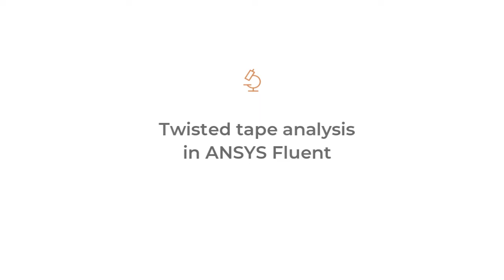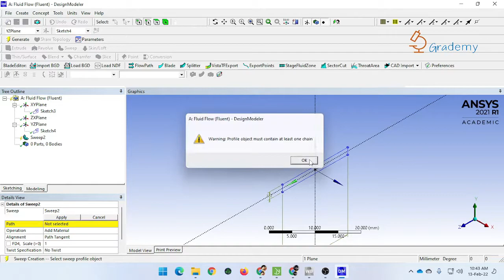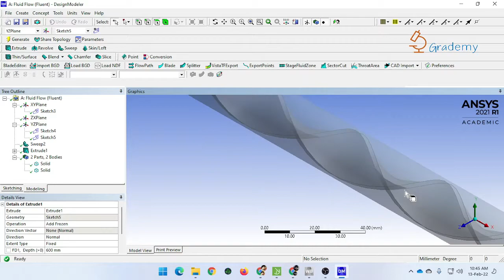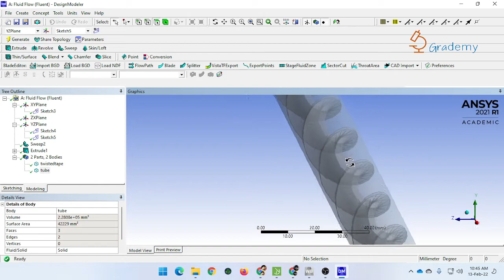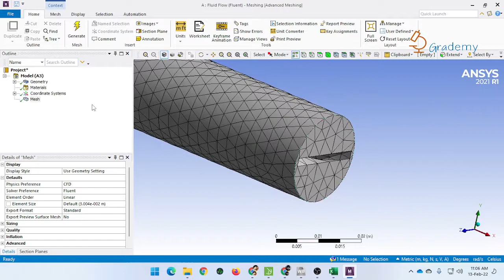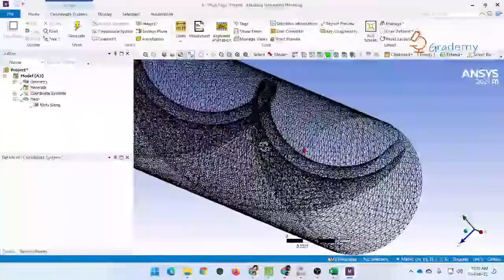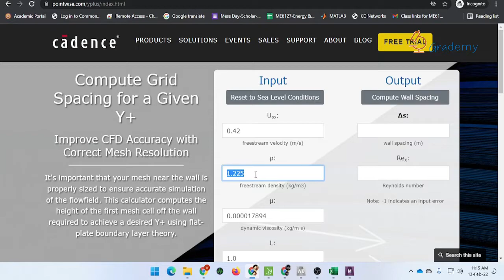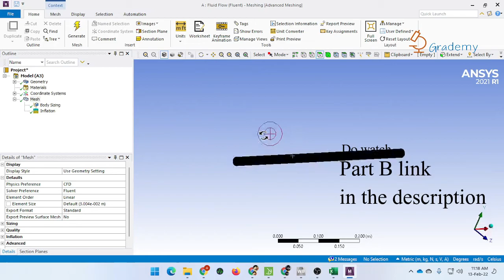Twisted Tape Analysis in ANSYS (PART A) with CASE File | Geometry and Meshing | The Research Lab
In this video, I demonstrated the geometry modeling and meshing for twisted tape in ANSYS (PART A). Do watch.

Gears:
Mic: HyperX QuadCast

PC Specification:
Cabinet: Corsair 110R Mid-Tower ATX Case
Processor: AMD 3rd Gen Ryzen 9 3900X
SSD : WD 240 GB
Motherboard: GIGABYTE X570 UD
Ram: Corsair 16 GB DDR4 3000Hz
HDD: WD 1TB

About: The Research Lab (TRL) is a YouTube Channel, where you will find research-related videos in Hindi & English.